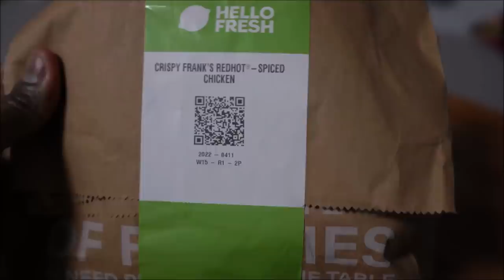Oiled Inflated Popeye Big Biceps Man vs Mid-Aged Old Man | WEIRDEST Fights You'll EVER See